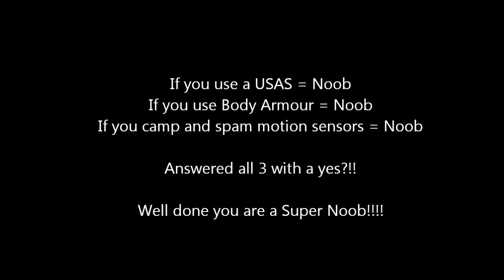Bad Company 2 PS3 Wookie Justice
Bad Company 2 PS3 Wookie Justice. See a Wookie camping and get the urge to kill and T-Bag him.